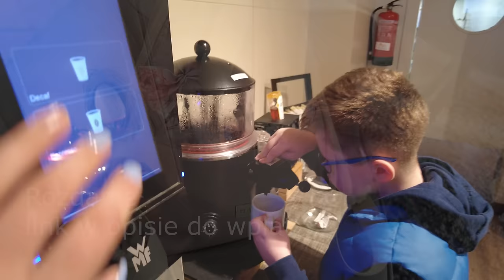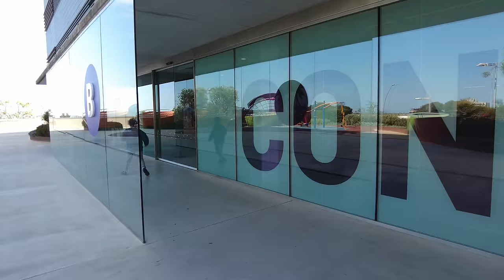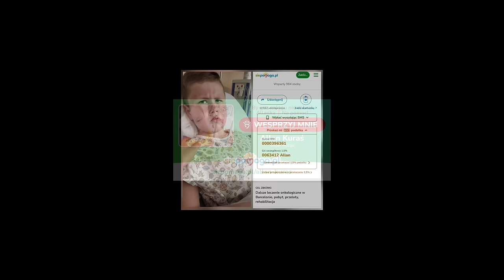VLOG:BOLESNE BADANIE.😟 BĘDĘ KONTROWERSYJNA 🙉🙊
🧩🧩LINK DO DOBRY KLIK: ODSŁANIAMY ZDJĘCIE ALANA🧩🧸

💛 Kochani💛💛
Zapraszamy do wspierania Alanka przy deklaracji PIT. 1,5% ma znaczenie🫶
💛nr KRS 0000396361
💛Cel szczegółowy 0063412 Allan

Proszę pamiętajcie o tym że darowizny na subkonto Fundacji można odliczyć od podatku.

.💖 Proszę dołóżcie swoją cegiełkę.

Jeszcze raz dziękujemy za to że z nami jesteście, razem możemy więcej!